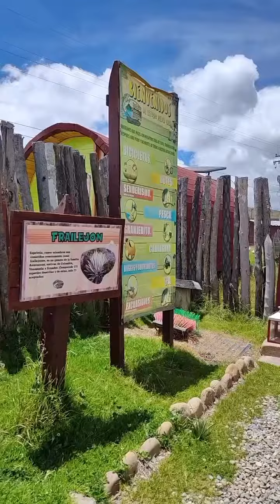Refugio Piedra Parada - Berlín Santander